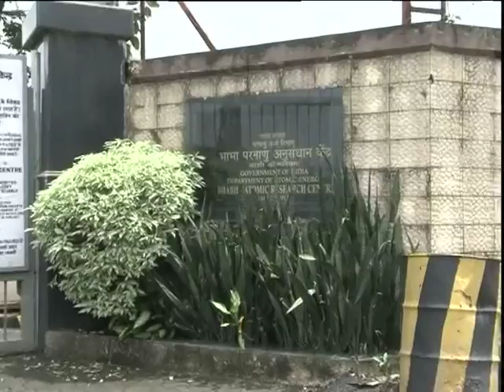DBT STORY/ GENETICALLY MODIFIED BANANAS BY BARC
Genetically modified bananas by BARC will be rich in iron, include Vitamin A content and fungal and viral disease resistance and will be available fo general public after completion of trial and Govt’s approval.